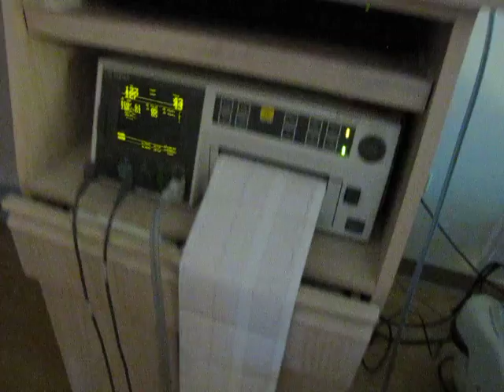Ashton Birth 1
At Rush Copley Medical Center on 8/26/09.  Hours before the birth of Ashton Todd Pritts!